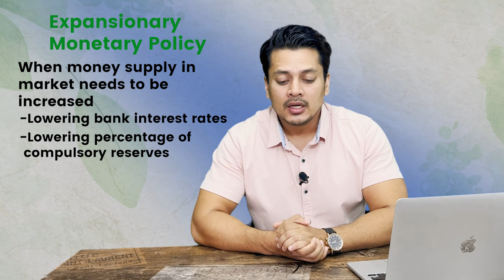मौद्रिक नीति MONETARY POLICY भनेको के हो ? | Monetary Policy 2079 2080 Highlights Explained.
Chapters
0:00 Intro
00:42 What is Monetary Policy?
01:28 Tools of Monetary Policy.
02:44 Why Monetary Policy Is Needed ?
03:37 Types of Monetary Policy
03:46 Expansionary Monetary Policy
05:14 Contractionary Monetary Policy
06:40 History of Monetary Policy
07:10 Highlights of Monetary Policy

Want to know about Monetary Policy ? Then this video is right for you. We explain the basics of Monetary Policy and Present to you Major Highlights of This years ( 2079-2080 ) Monetary policy In our own style of Presentation. Hope you like it

DISCLAMER : The views, information or opinions expressed in the YouTube Video  are solely the views of a individual based on own understanding. Please make your investment decision based on your own risk management and on your own study.